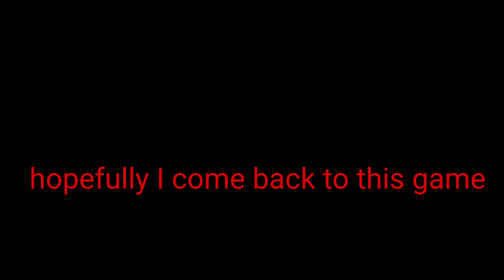MY BLOOD PRESSURE IS THROUGH THE ROOF!!! || Blood Pressure #2 (Free Random Games)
Hey YouTube Kain here and welcome to another video. In this video, I will be playing... ugh... If you like this content and you want more… Get therapy. You didn’t leave, did you?

free random games,3 random games,3 scary games,horror,scary,gaming,funny,rage,compilation,free games,best games,kain,kain of legends,kol,carthyst,lets play,blood pressure,itch.io

23456789